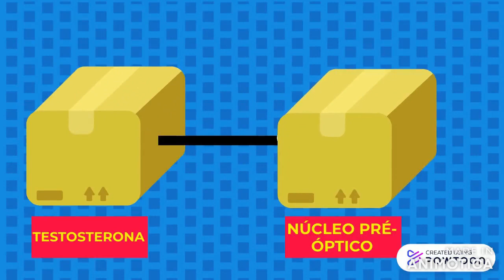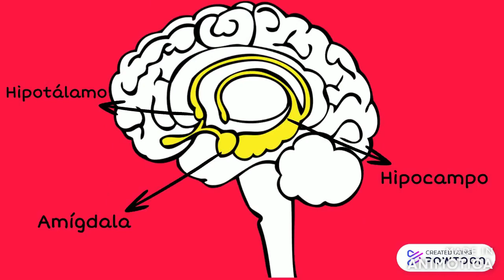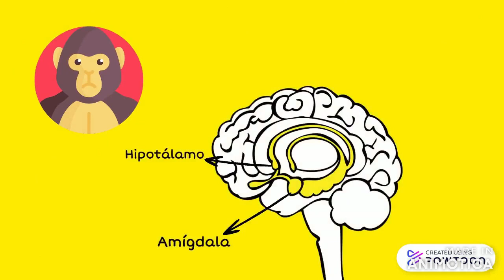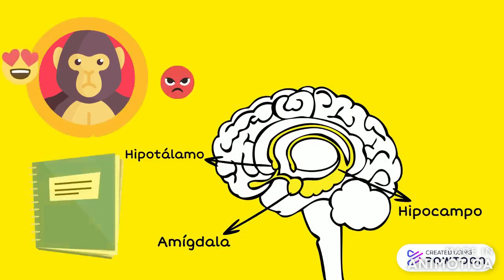Alterações hormonais associadas à vocalização em pássaros, um estudo sobre o luto/ Mourning in birds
A seguinte apresentação reúne informações da literatura sobre o controle hormonal da via do canto e da via límbica de pássaros para formular uma hipótese que animais não-humanos sentiriam o sentimento de luto ou perda.

Autores: Fabiana Bianca Hayashi Umezaki, Lavínia Mitiko Takarabe e Victor Hugo da Silva

REFERÊNCIAS
ALWARD, B. A.; BALTHAZART, J.; BALL, G. F.. Differential effects of global versus local testosterone on singing behavior and its underlying neural substrate. Proceedings Of The National Academy Of Sciences, v. 110, n. 48, p. 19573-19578, 11 nov. 2013. Proceedings of the National Academy of Sciences.
HARTOG, Tessa E. et al. Brain-derived neurotrophic factor signaling in the HVC is required for testosterone-induced song of female canaries. Journal of Neuroscience, v. 29, n. 49, p. 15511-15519, 2009.
BRADSHAW, Gay A.; SCHORE, Allan N. How elephants are opening doors: developmental neuroethology, attachment and social context. Ethology, v. 113, n. 5, p. 426-436, 2007.
KING, B. J. Animal Behavior. When animals Mourn. Scientific American, p. 63-67, July 2013.
LOBATO, Muriele Nazareth. Identificação neuroanatômica de áreas cerebrais relacionadas à produção do canto em uma espécie de pássaro Suboscine da amazônia (Myiozetetes cayanensis). 2017. 99 f. Teses (Doutorado em Neurociências e Comportamento) - Instituto de Psicologia, Universidade de São Paulo, São Paulo, 2017.
ROSA E SILVA, Ana Carolina JS; SÁ, Marcos Felipe Silva de. Efeitos dos esteróides sexuais sobre o humor e a cognição. Archives of Clinical Psychiatry (São Paulo), v. 33, n. 2, p. 60-67, 2006.
OSTERWEIS, Marian et al. Toward a biology of grieving. In: Bereavement: Reactions, consequences, and care. National Academies Press (US), 1984.